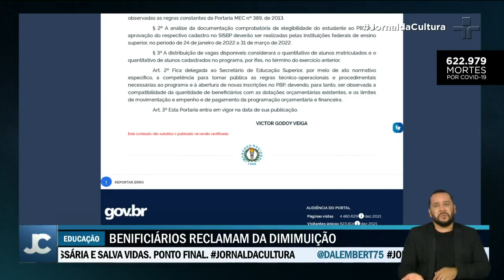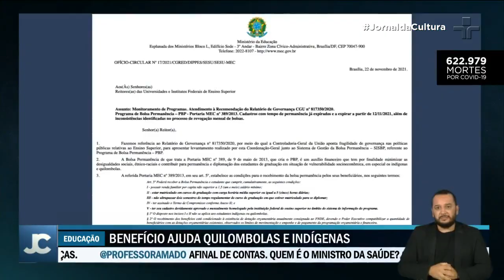MEC abre inscrições para a Bolsa Permanência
Depois de dois anos sem oferecer o beneficio devido a pandemia, o Ministério da Educação surpreendeu ao reduzir o número de bolsas oferecidas.